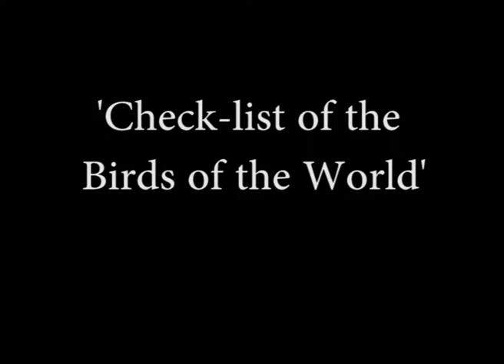Ernst Mayr - Check-list of the Birds of the World (89/150)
US-German biologist Ernst Mayr (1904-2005) was a leader in evolutionary biology, gaining a PhD at 21. In his seminal work 'Systematics and Origin of the Species' considered as one of his greatest works, he integrated the theories of Darwin and Mendel. [Listener: Walter J Bock; date recorded: 1997]

TRANSCRIPT: I was not a member of the bird department, however I did take a considerable interest in what was going on in the bird department. And the bird department, at that particular moment, was in considerable difficulties because the year before I came… I came in ’53, and in ’52 the curator of birds James Peters had died. And he had begun a… a mammoth project, namely the production of a so-called Check-list of the Birds of the World. Now, the word ‘check-list’ doesn't spell out just what this all includes. It not only gave the names of all the species and subspecies of birds, but it also gave the synonyms of these names when the same species was repeatedly described under different names. This was properly recorded, it gave the place where it was published, and it gave a detailed description of the geographic range. So there was a… a great deal of work involved and Peters had covered… he had done six volumes plus one volume that he had assigned to a colleague for a particular group of South American families where Peters was not particularly qualified to do that. But there… there still remained to be about eight additional volumes to be done, and the… now curator of birds, James Greenway, was not a trained biologist and he was at a considerable loss as to what to do. And so I agreed to work with him, and in fact more or less took over the project, and the most important task I had was if I could… I realised at once that this couldn't be done by one man and Peters was over ambitious trying to do that. And so we decided that each family of birds that still needed to be dealt with should be done by a particular author, by a different author, and we wrote… I wrote letters to about a dozen or so people and all of them agreed to collaborate except one person who said he was too busy. And this person, interestingly enough, was the least distinguished of all the 12 that I had written to and in the subsequent years – I prefer not to mention his names now – he never produced anything of any significance. But what was more important was that the… the really good ornithologists, the really busy ones all agreed to collaborate and so we turned out volume after volume. I did my share of families and after a good many years the project was finished and the secretary of the curator of birds made an alphabetical index to all the names and now this work is completed and it is the only complete listing of all species, the subspecies of any group of animals or plants in the world and it is of immense value for anybody doing comparative studies, behavior studies, geographical work and so forth. They can always go to this and find the necessary information. And something happened that is really… almost… if you know how scattered the literature is and all that… is almost unbelievable; we did not miss a single species, in all the years since this was published nobody said oh, but you didn't include such and such. It was complete and, of course, new species are being discovered but the original volume, the original monument is there and it is just wonderful.